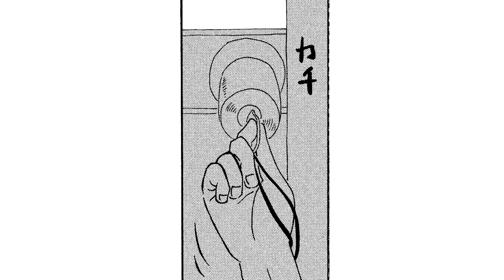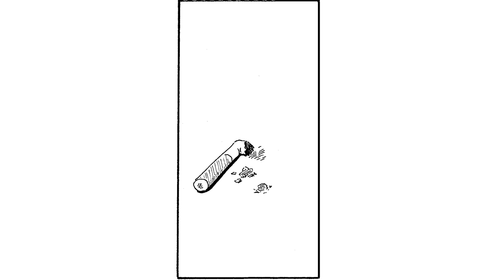【漫画】私の好きな君の絵が誰かに壊されて…甘酸っぱくて切ない『子供はわかってあげない』【公式】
▼このお話の続きは漫画アプリ「コミックDAYS」で！📱

▼「モーニング」は毎週木曜日/「モーニングtwo」は毎月22日発売！